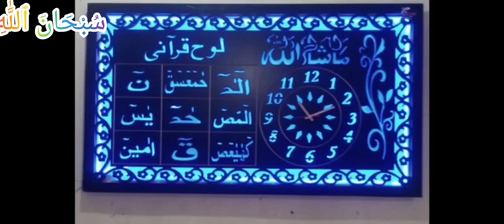Cnc window grill || cnc laser cutting || main window cnc design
cnc window grill
cnc laser cutting design
main window cnc design
cnc kitchen design
cnc cutting  room
cnc laser cutting gate design
cnc metal door design
cnc cutting safety door
cnc cutting gate grill design main gate design
safety door grill cnc cutting design
cnc 3d door design
laser cutting door

Hi guys!

I am a construction consultant , I am trying to provide best and latest design of constructing materials .

I have already added different video's on my channel about designs :wall decor,door design,ceiling etc .